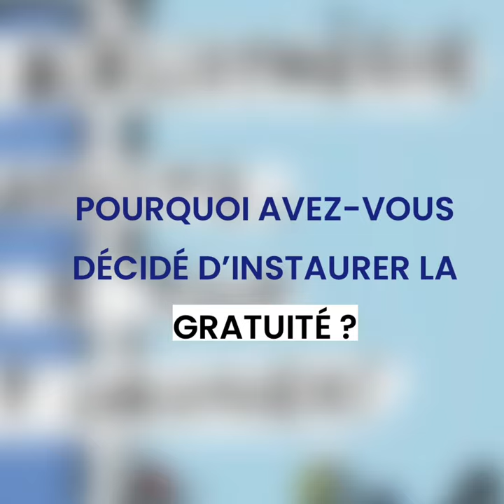Gratuité en bibliothèque - Le Mans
Entretien avec Stéphane Le Foll, maire du Mans et président de Le Mans Métropole